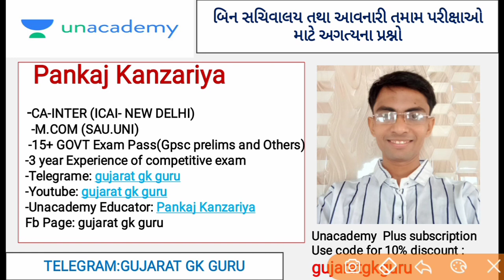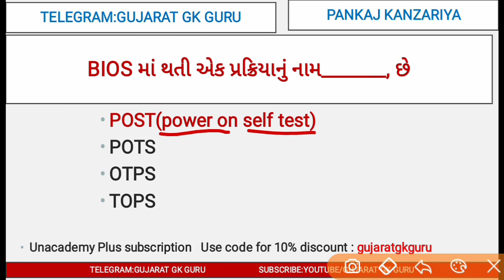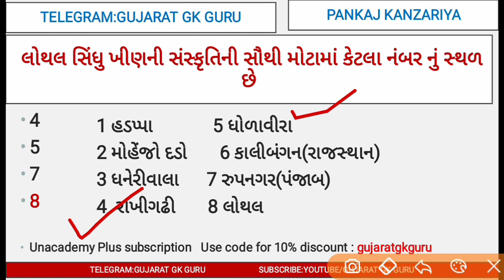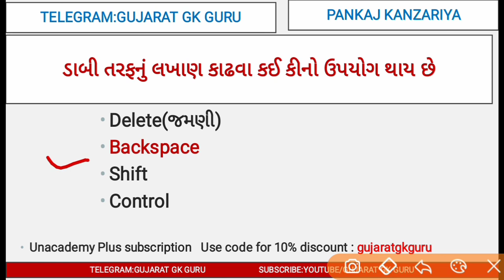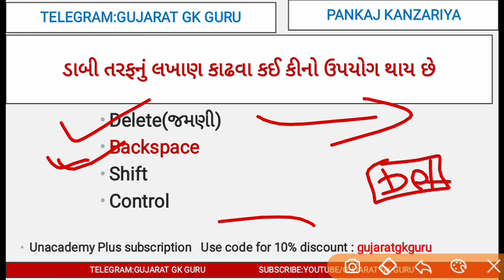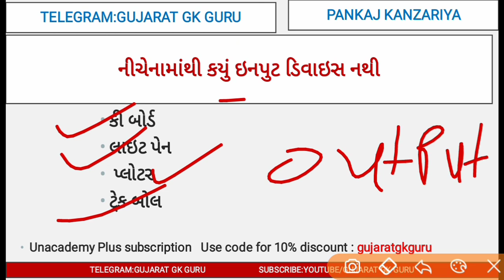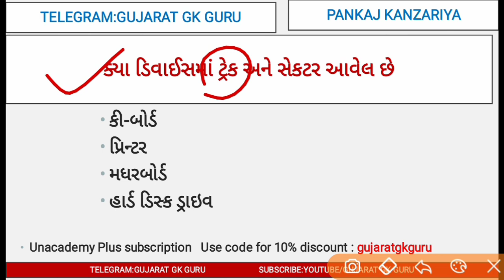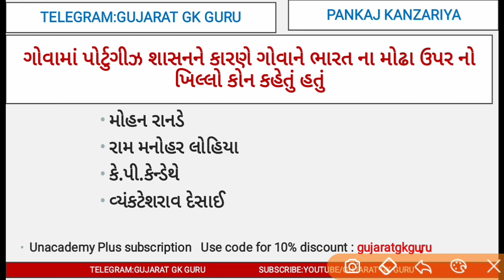binsachivalay bharati || part-14 || binsachivalay most imp mcq|| binsachivalay mcq series||gsssb